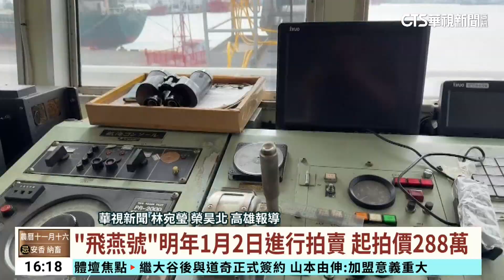我國史上最大毒品走私 貨輪明年法拍 288萬起標｜華視台語新聞 2023.12.28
今年8月，刑事局破獲有史以來最大宗安非他命毒品走私案件，當時，李姓主嫌，用貨輪將毒品從越南外海載到高雄港，而當時運毒貨輪「飛燕號」遭高雄地檢署查緝扣押，由於，長時間未運作停泊於碼頭，也產生大量停靠費，移泊費等等，為保全價值，決定委託進行拍賣，預計1月2日進行拍賣，起拍價288萬元，今(28)日開放民眾登船觀覽，一早也陸續出現有興趣者，登船一探究竟。